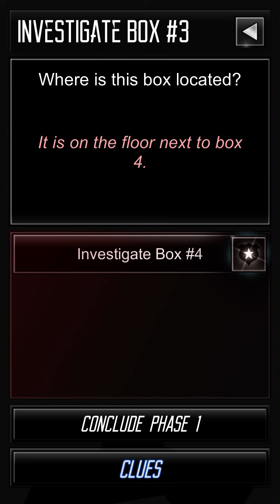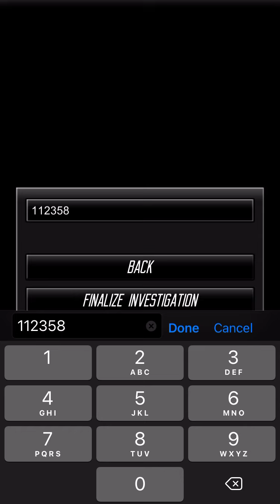Murder Mystery Detective Story - “ The Culmination “